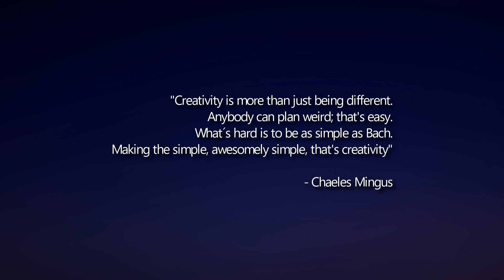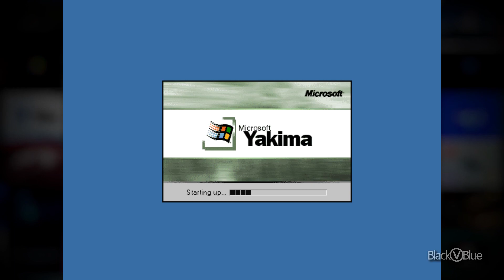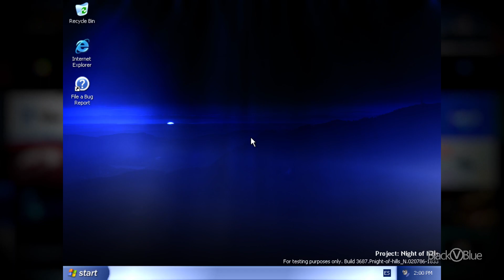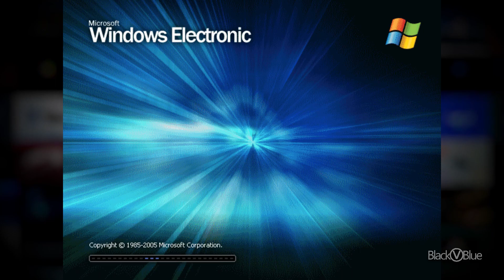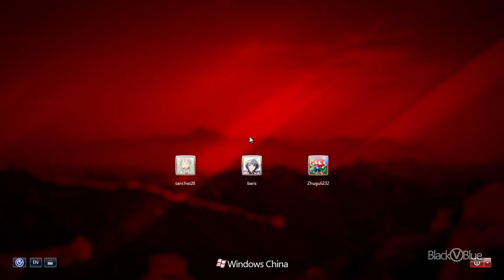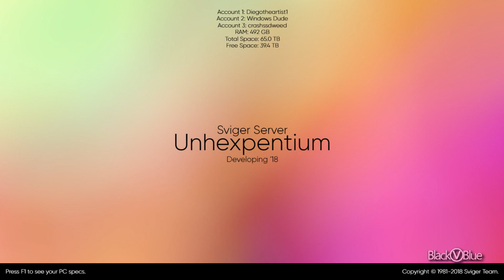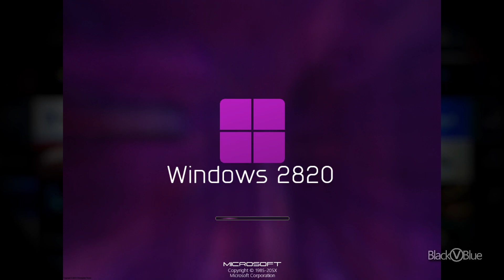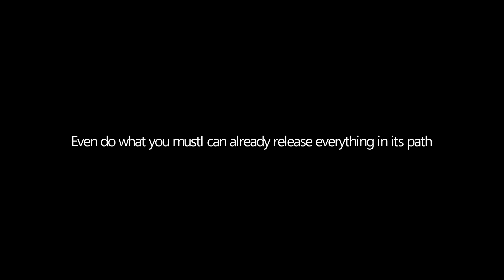Operating System Mockups Season 2 - Ep 12 (Season 2 End) / Black&BlueV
Black&BlueV (OSM) got his account back but i'll keep this archive up just in case this video goes down